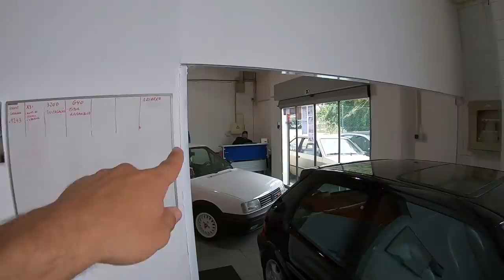Punto GT - Blue foi entregue ao mestre do G40`s E nao é que resolveu LOGO Muitos dos Problemas !!!!